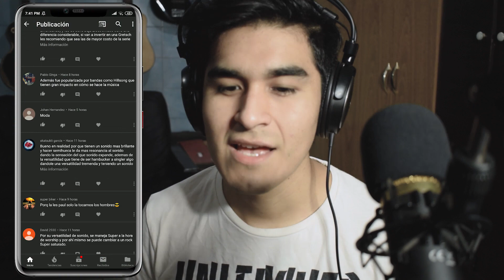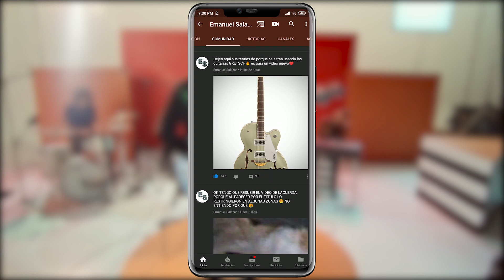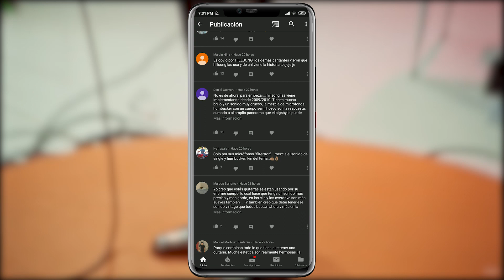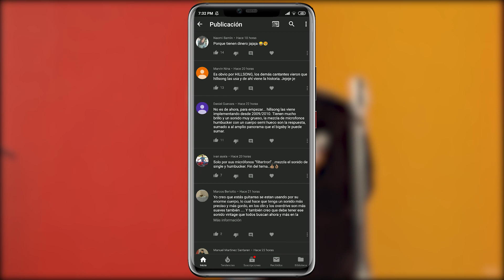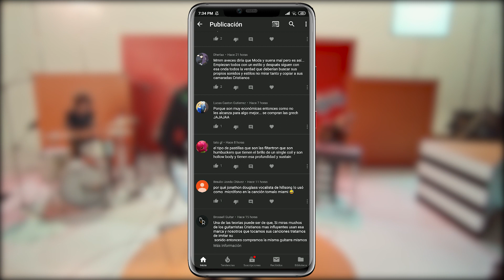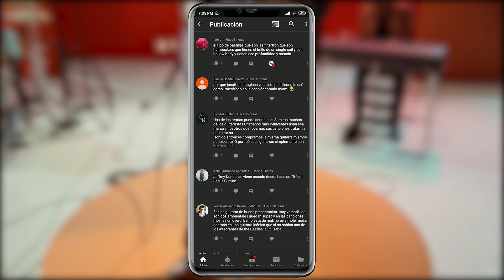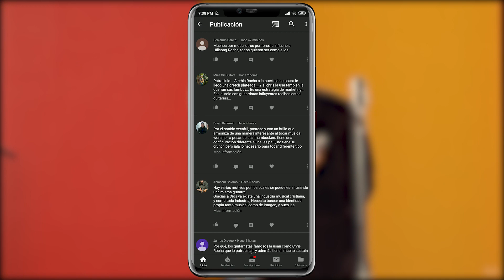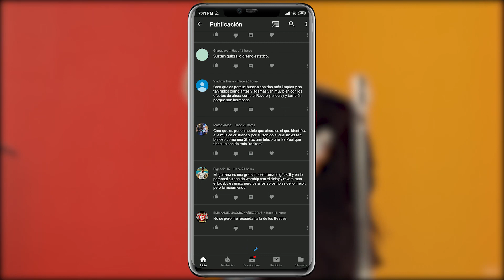POR QUÉ USAN LAS GRETSCH? | guitarras de Chris Rocha